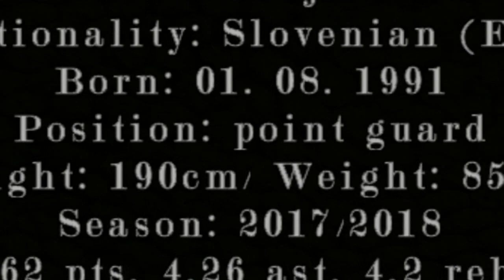Leon Dronjak basketball highlights - Season 2017/2018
My highlights for the season 2017/2018 where i played for Mortara Battaglia in Italy (Serie CGold). I am point guard(190cm and 85 kg). Versatile, quick player with high basketball I.Q. . This is already my fifth professional year playing basketball.